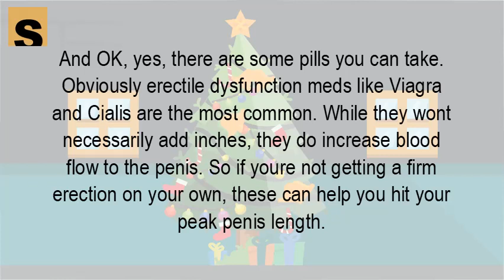Do viagra make you bigger